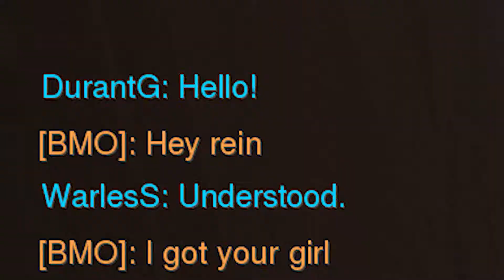Say some human is dissing your omnic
You just give 'em one of these.